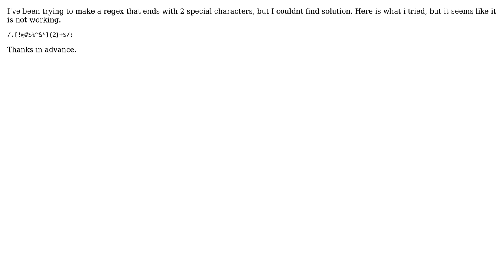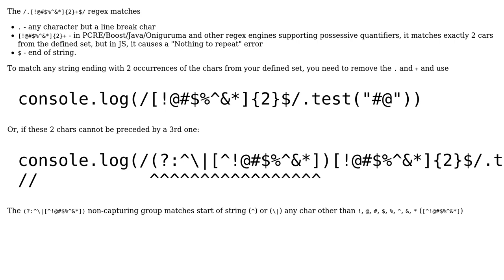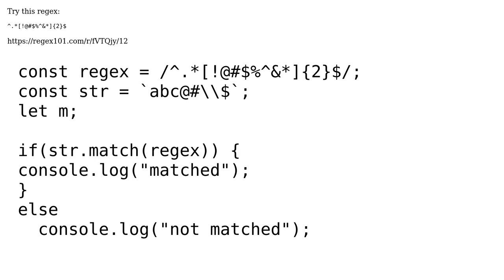Regex - I want my string to end with 2 special character (2 Solutions!!)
Regex - I want my string to end with 2 special character

With thanks & praise to God, and with thanks to the many people who have made this project possible! | Content (except music & images) licensed under CC BY-SA | Music | Images & others | With thanks to user Wiktor Stribizew user Mustofa Rizwan user Guev4ra and the Stack Exchange Network Trademarks are property of their respective owners. You are responsible for your own actions.